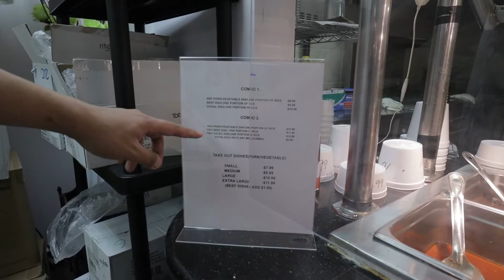Ottawa's Secret Filipino Restaurant: Manila Mart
As a surprise, Jervin got me to check out some sort of mysterious restaurant. He told me that it'd be something well hidden that not many people know about. It turned out to be Manila Mart:
2924 Carling Ave (close to Brittania). Open all week (10 a.m.– 8 p.m.).
It looks like a corner store but there's a food buffet in the basement.
You'd come here for more traditional Filipino foods. If you're looking for a different flavor than the usual check this place out.